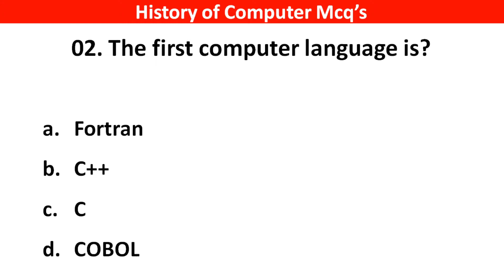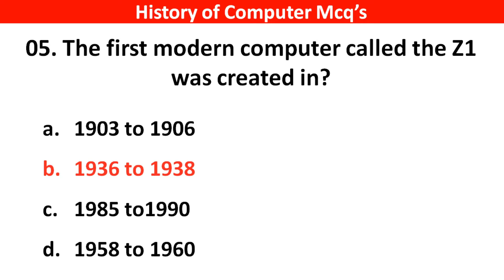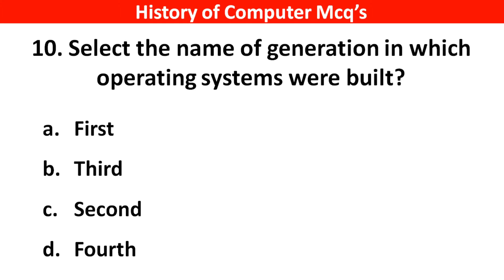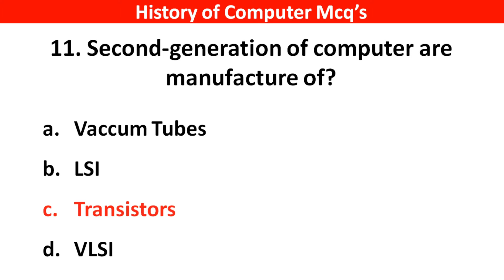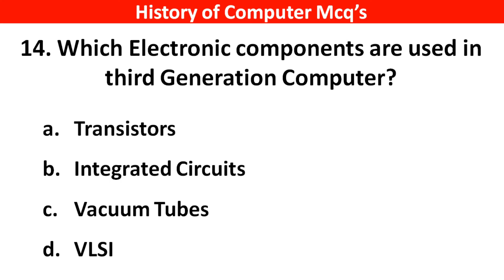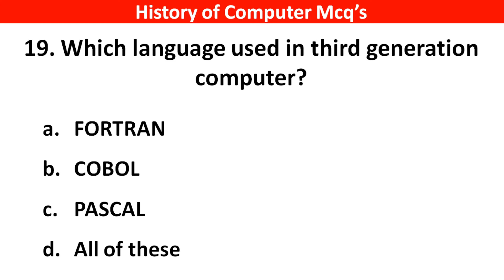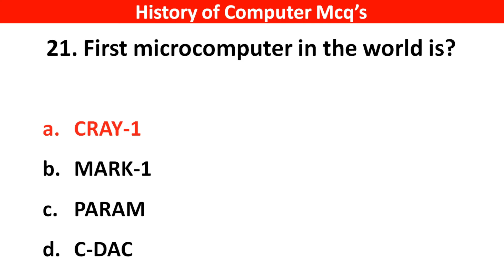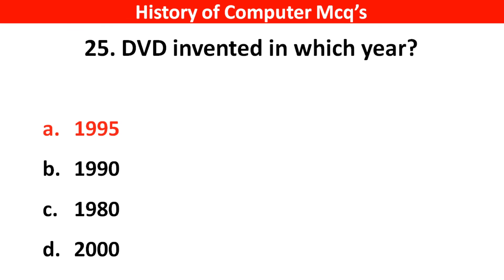Top 100 MCQ on Computer History and Generation (Part-2) | Computer Basic Mcq Questions with Answers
Top 100 History of Computer & Generation of Computer MCQ - Computer Basic MCQ (Part-2)

1. GK
2. Computer MCQ
3. General knowledge
4. Important Computer Questions and Answer
5. Competative exam
6. Quiz Test
7. Uh GK Study
8. Important gk
9. Competitive quiz
10. Competitive general knowledge
11. GK in Hindi
12. General knowledge quiz
13. Quiz questions
14. general knowledge questions
15. Indian gk
16. hindi Computer gk
17. 2022 Computer Questions and answers
18. Lucent Computer
19. Lucent Computer mcq
20. Lucent 1000 questions
21. Lucent for ssc
22. Lucent for railway
23. Lucent book gk
24. sarkari naukari gk
25. computer GK ke sawal
26 gk knowledge